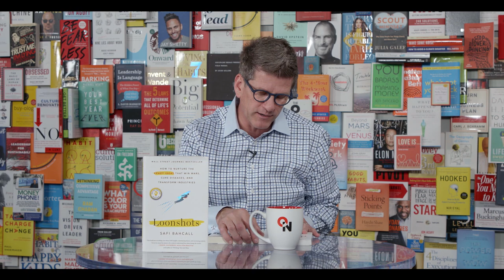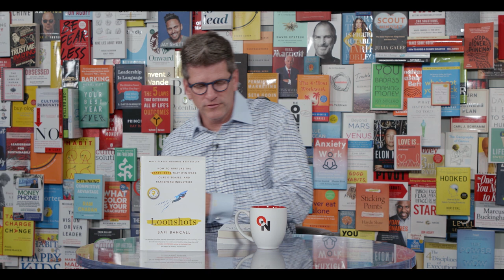Take Your Loonshot: Safi Bahcall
Join physicist, entrepreneur, and Wall Street Journal bestselling author Safi Bahcall for a conversation about nurturing crazy ideas that win wars, cure diseases, and transform industries. Safi outlines the five laws of Loonshots, including Mind the False Fail, Listen to the Suck with Curiosity, and Create an Innovative Structure.

Guest Bio:
Safi is a second-generation physicist, a biotech entrepreneur, and former public-company CEO. He received his BA summa cum laude from Harvard and his PhD in physics from Stanford, where he worked with Lenny Susskind in particle physics (the science of the small) and the Nobel laureate Bob Laughlin in condensed matter physics (the science of the many). He was a Miller Fellow in physics at UC Berkeley (the school of the many).